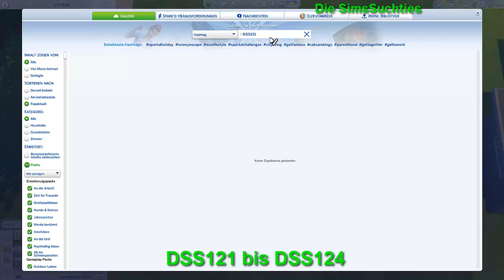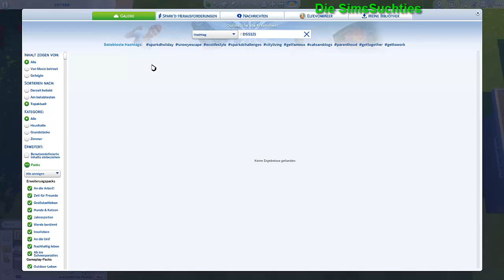Adventskalender Tag 16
Ich habe heute die Ehre das Adventskalender Türchen Nr. 16 für den Discord Server Sims4Suchtis für euch zu gestalten.

Dort findet ihr jetzt jeden Tag jetzt jeden Tag ein Video von verschiedenen YouTubern und auch andere fleißige Helfer haben für euch etwas in die Galerie geladen. Wenn ihr nichts verpassen wollt schaut gerne vorbei.

20. luetzel_xx Of The Bells von Audionautix unterliegt der Lizenz Creative-Commons-Lizenz "Namensnennung 4.0".

Meine Galerie ID: ElfevomMeer  + Die Räume werden zwischen 14 und 17  Uhr in die Galerie hochgeladen. +  Viel Glück.

Musik
Künstler Of The Bells von Audionautix unterliegt der Lizenz Creative-Commons-Lizenz "Namensnennung 4.0".